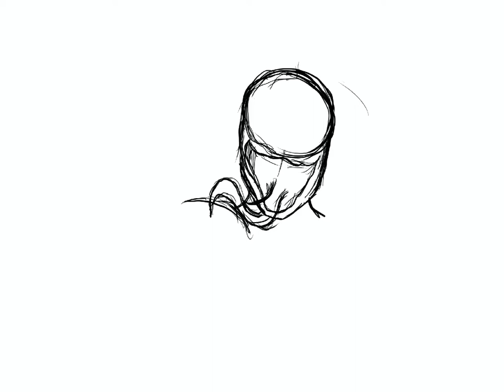We are venom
Thanks for 21 subs I love you all so much and I might quit Yt cuz I can’t get the chance